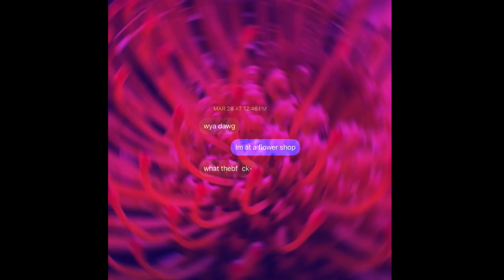Abraxaz - Lifted (Audio)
"LIFTED'' performed by Abraxaz.

A FoxgloveRecords Production.